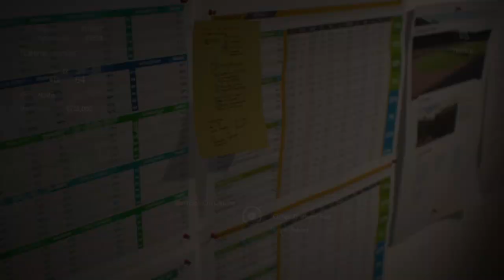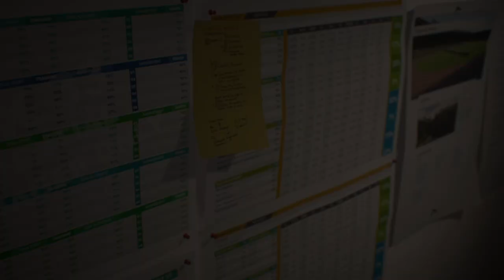Kilmarnock Career Mode Episode 1 - The Beginning - EAFC 24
Kilmarnock career mode on EAFC 24, can we make Kilmarnock the best team in Europe?